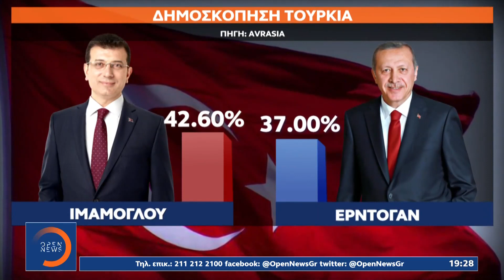Αλλάζει το σύνταγμα της Τουρκίας ο Ερντογάν | Κεντρικό Δελτίο Ειδήσεων 2/2/2021 | OPEN TV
Εξακολουθεί να πιέζεται πολιτικά ο Ερντογάν, όπως φανερώνουν και νέες δημοσκοπήσεις που έρχονται στο φως, με φόντο τη βαθιά οικονομική κρίση. Ο ίδιος επιχειρεί να αλλάξει την ατζέντα και αιφνιδιάζει τους πάντες βάζοντας θέμα συνταγματικής επιθεώρησης.